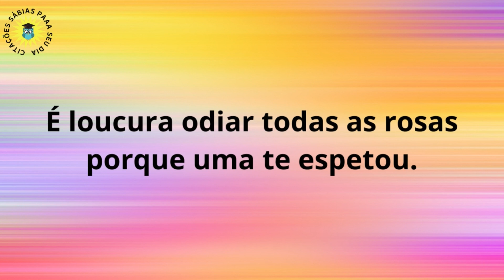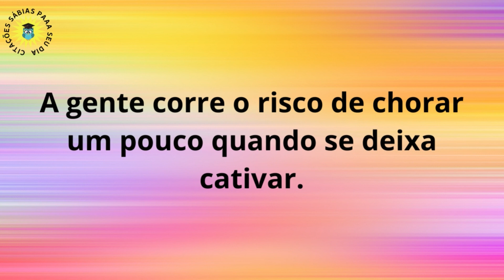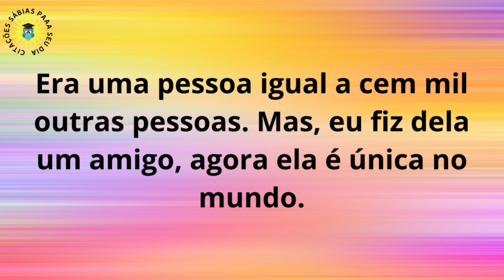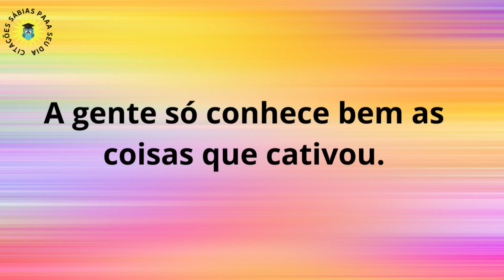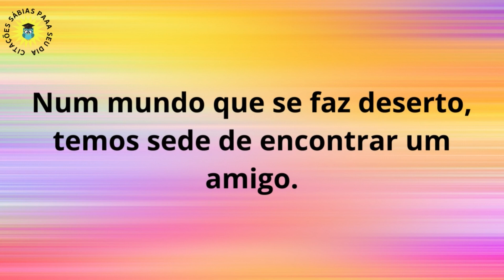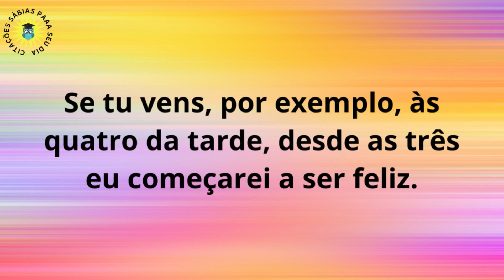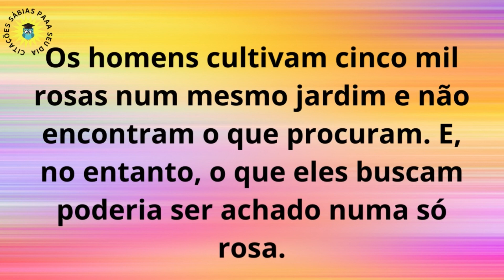CITAÇÕES DE SABEDORIA: O PEQUENO PRÍNCIPE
O livro O Pequeno Príncipe  atravessa gerações e não perde seu encanto. O seu conteúdo traz grandes ensinamentos, relativo a a amor, convivência humana, resiliência, ética, espiritualidade e autoconhecimento. E tudo isso nos levam a um aprimoramento pessoal.
Publicado pela primeira vez nos Estados Unidos em 1942 e três anos depois na França, O Pequeno Príncipe, escrito por Antoine de Saint-Exupéry, tornou-se a obra literária mais traduzida do mundo.
Em suas páginas, o famoso livro conta a história de um piloto que, após um acidente no deserto do Saara, conhece um menino que mais tarde descobre ser um pequeno habitante do asteroide B-612.
Essa história, apesar de ser classificada como uma história infantil, traz ensinamentos inestimáveis ​​para quem se aventura nessa linda leitura, independente da idade.
MÚSICAS:
Serenity  e Acoustic Guitar1 -  Jason Shaw